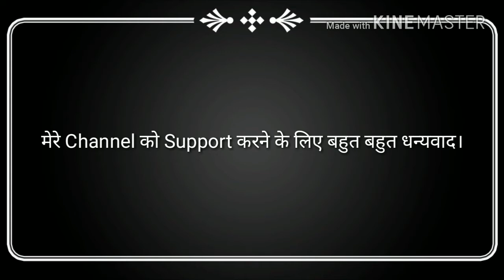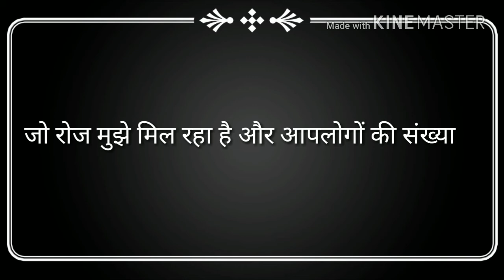YouTube channel for daily tech news, easy tips & tricks in hindi | Shailesh Technical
Hi friends,

Welcome to Shailesh Technical
my motive behind creating this channel was to make easy
To understand tech videos in hindi & I wanted each and
every individual whoever is interested in technology to be
Able to understand it in the easiest possible way.
I try to post a new video daily,on topics that create the most
Confusion..

NOTE : All content used is copyright to Shailesh Technical,